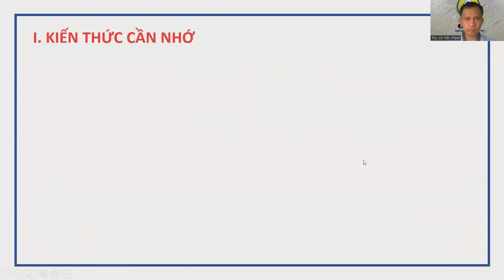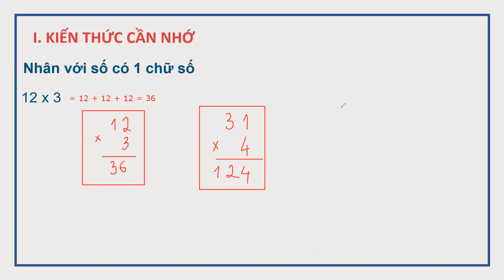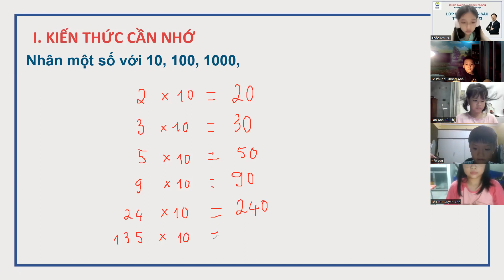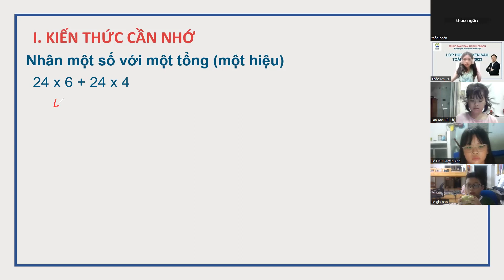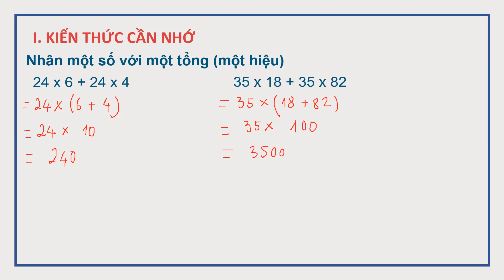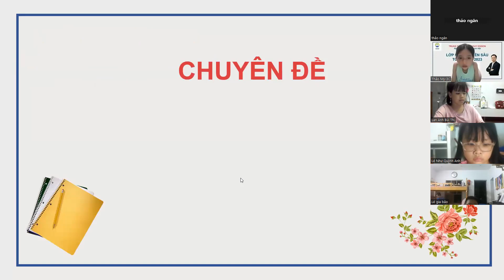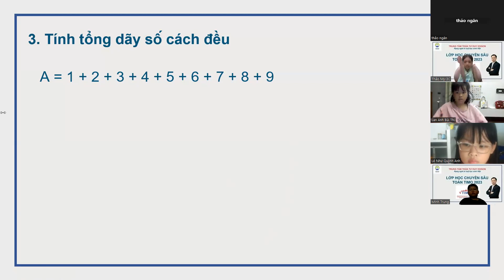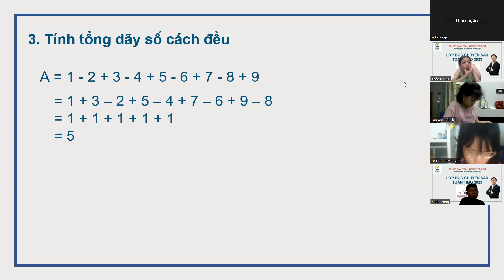Lớp 3. Chuyên đề Phép nhân | Toán Tư duy Edison 0358954666